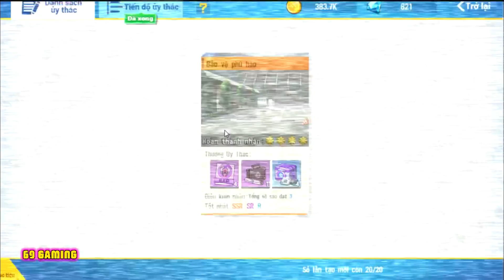One Punch Man: The Strongest VNG - NGÀY 46 NÔNG DÂN UP TƯỚNG ĐẦU TIÊN LÊN 5 SAO | 69 GAMING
Sau bao ngày cày bừa vất vã thì hôm nay người nông dân đã có được con tướng 5 sao đầu tiên rồi anh em ơi :D

Code One Punch Man: The Strongest VNG Mới nhất
OPMKING ( MỚI )
OPMBAKUZAN ( MỚI )
OPMSAITAMA
OPMSONIC
OPMGENOS
OPMCAOTHUBALO
OPMSAMURAI
OPMTATSUMAKI
OPMPURIPURI
OPMFUBUKI
OPMDRGENUS
OPMSERVERMOI
OPMLAMLAICUOCDOI
OPMVIP2021
OPMQUAHOT
OPMQUAYTUONGMIENPHI
OPMCHINHTHUCRAMAT
OPMMOIBANCUNGCHOI
Ở trên là full Code One Punch Man VNG Mới nhất !!!

One Punch Man: The Strongest VNG - Ngày 46 Của Anh Nông Dân One Punch Man

✬ Cột mốc 4000 người đăng ký ☑️ Đã Đạt ♥ Triệu Triệu Lần Cảm Ơn Anh Em Rất Là Nhiều Luôn♥ Và hãy cùng mình chinh phục cột mốc tiếp theo 5000 Người Đăng Ký nhé anh em ơi ♥♥♥

 (● ´ω ｀ ●)